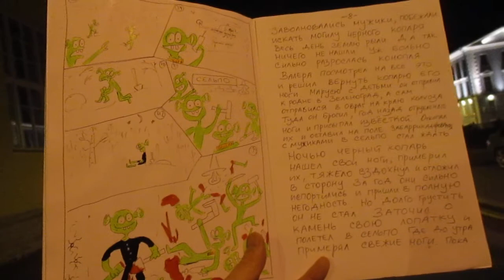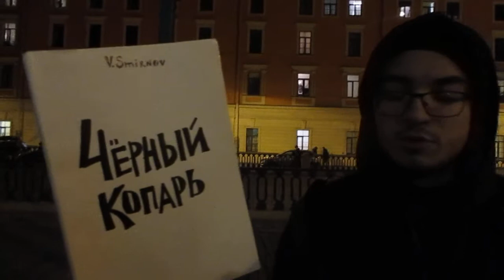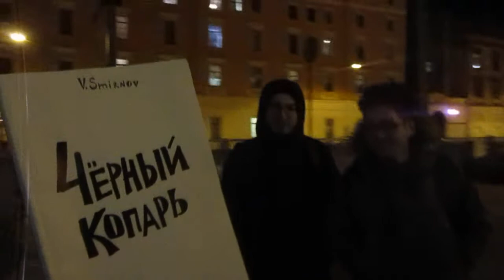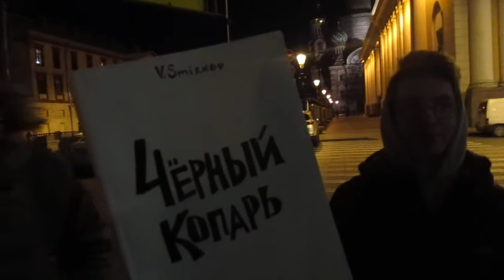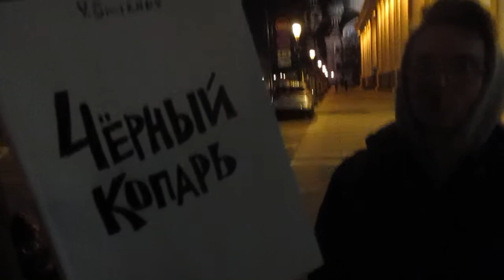"Чёрный копарь". "Рукописи жонглёра булыжниками"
Всем привет!
Сегодня я предлагаю вашему вниманию девятый выпуск литературного шоу "Рукописи жонглёра булыжниками". В нём я читаю рассказ "Чёрный копарь" ребятам из Петербурга,а после этого мы обсуждаем прочитанное и они обращается к президенту Украины Зеленскому и писателю Пелевину с рекомендацией прочитать эту рукопись и высказать о ней своё мнение.

Если вас заинтересовало это видео и вы хотите найти эту историю в вашем почтовом ящике в авторском конверте или получить её с автографом из рук автора! Напишите и зарегистрируйтесь на закрытые чтения рукописей жонглёра булыжниками в Петербурге,если хотите пережить незабываемы минуты живого общения с автором.
Чтения проводятся на площади Искусств в Петербурге.

Если вам понравился выпуск можете закинуть любую сумму на номер этой карты сбербанка 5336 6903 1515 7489 привязана к этому телефону все суммы будут направлены на развитие проекта.